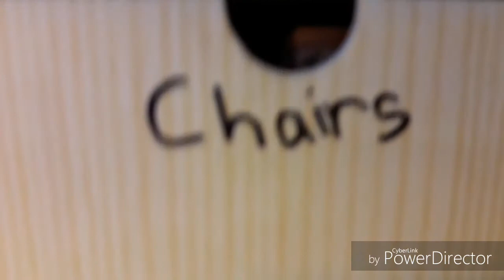Vlog #1: Super Typhoon|LPSunicorn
It was brown out and raining really hard and the wind was howling!

Lps Amino: 🌈LPSunicorn🌈